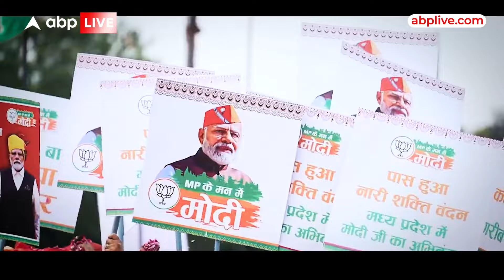Lok Sabha Election: मोदी का प्लान सेट, 400+ का टारगेट !.. काशी को कन्याकुमारी तक का खास लक्ष्य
News: चंद घंटे बाद प्रधानमंत्री नरेंद्र मोदी 2024 के लिए बड़ा संदेश देने वाले हैं.. प्रधानमंत्री रविवार को 43वीं बार वाराणसी दौरे पर होंगे.. लेकिन ये दौरा खास है.. करीब 25 घंटे के दौरे के दौरान पीएम मोदी वाराणसी से दिल्ली के लिए नई वंदे भारत को हरी झंडी दिखाएंगे..साथ ही काशी को कन्याकुमारी से जोड़ने के लिए स्पेशल  ट्रेन को भी हरी झंडी दिखाएंगे..